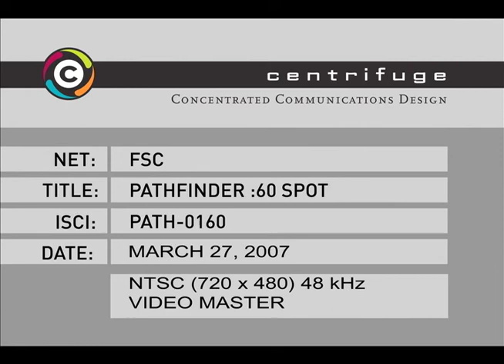Pathfinder (Movie) Promo with FOX Soccer Channel